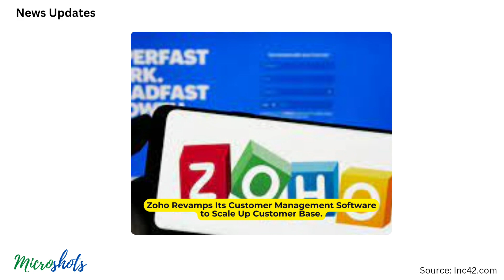🌟 Mirae Asset's New ETF, BYJU'S Salary Cuts, Zoho's Update | Startup News Shots Ep. 210 🚀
Description:
Welcome to Startup News Shots, your go-to source for the latest buzz in the world of startups and businesses! In today's episode, we cover some of the most intriguing and significant developments:

1. Mirae Asset's New ETF: Mirae Asset seeks SEBI's nod for India's first EV & new age automotive ETF, marking a major step in the investment landscape. 🚗📈

2. Clodura's Funding Success: Clodura bags $2 million to help enterprises boost sales with its advanced sales acceleration platform. 💼💸

3. Simpl's Layoff Round: Simpl trims 30 more jobs in its second layoff round within a month, reflecting ongoing challenges in the fintech sector. ⚖️🔄

4. Chosen's IoT Skincare Solutions: D2C brand Chosen nets funding to offer IoT-led skincare solutions, merging technology with beauty and wellness. 🌟🛠️

5. Zoho's Software Revamp: Zoho revamps its customer management software to scale up its customer base, enhancing user experience and functionality. 📊🖥️

6. BYJU'S Salary Cuts: BYJU'S slashes salaries for new sales hires by more than 90%, highlighting the edtech giant's financial adjustments. 🏫💼

7. PB Fintech CEO's SEBI Notice: PB Fintech CEO Yashish Dahiya receives a show-cause notice from SEBI over a $2 million investment, raising regulatory concerns. 📜🏦